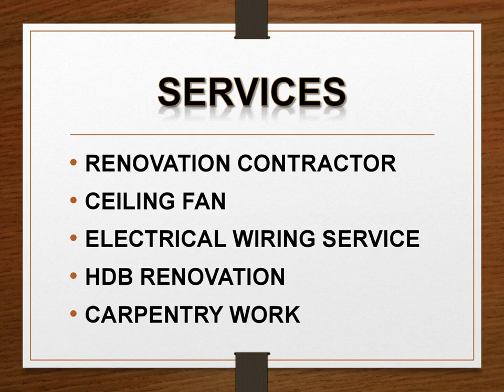Best HDB renovation in Kembangan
Looking for the best HDB renovation in Kembangan? Then contact DK Velone. They specialize in transforming homes with their top-quality services, including ceiling fan installation, electrical wiring, HDB renovations, and exceptional carpentry work. Their professional team working on the Rewiring works.